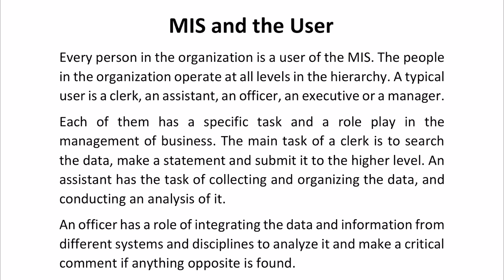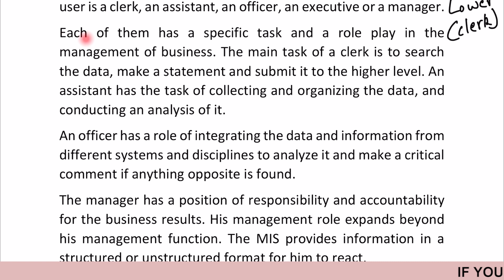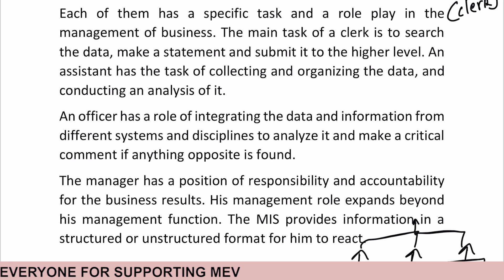MIS and the Users | Management Information System | Lecture 6 | With Notes PDF | For BCA, BSC, BTECH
Hello Everyone,  I'm Deepak and I'm your mentor throughout this course. In this course we are going to study about Management Information System and today In this video we will learn about MIS and the Users.

00:00 - Intro
00:07 - What is users?
03:33 - Outro